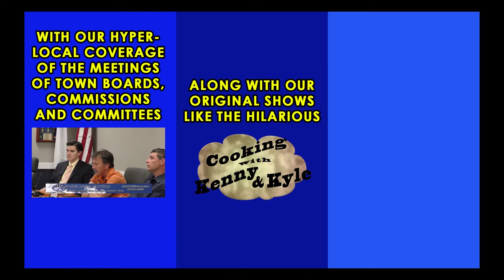Conservation requests legal help from the town counsel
The conservation commission is requesting help concerning legal matters that the acting chairman Rick Madden would like to address.  After a discussion, the board tabled this matter until the next meeting on August 7.